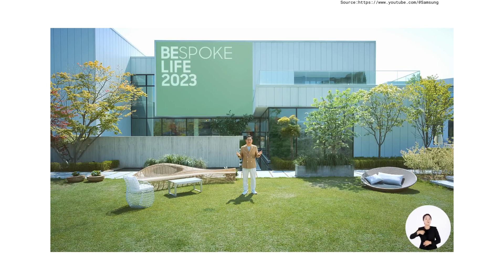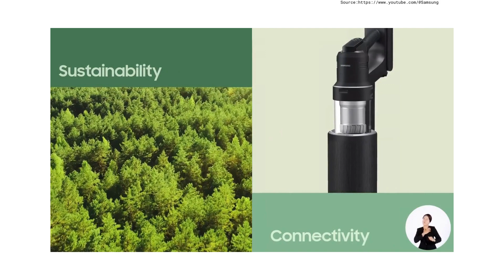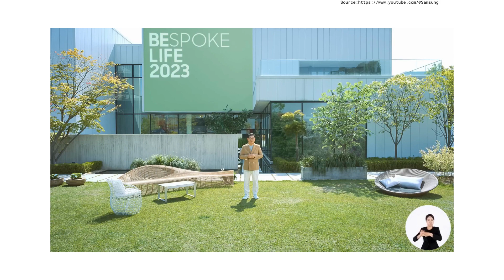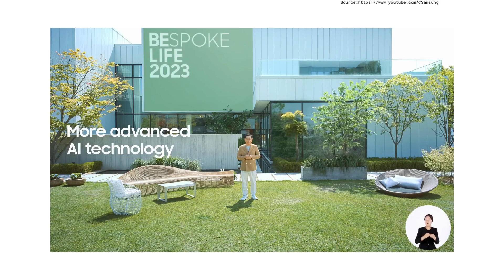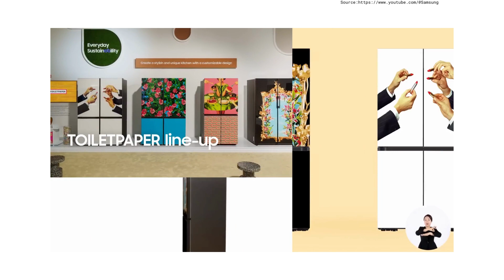Samsung: Bespoke Life 2023 | AI Technology | Calm Technology | Smart Home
Get to know Samsung Bespoke Life sustainability, design, stylish life, AI technology and connectivity toward Calm Technology.